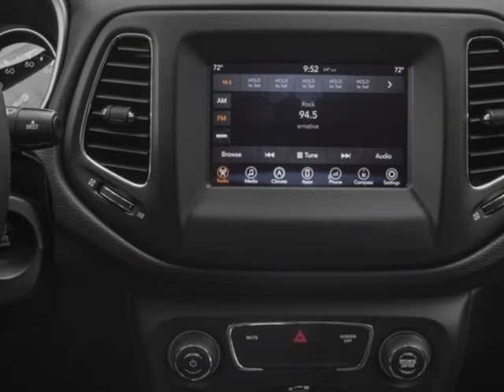2018 Jeep Compass Sport FWD SUV - Mayaguez, PR